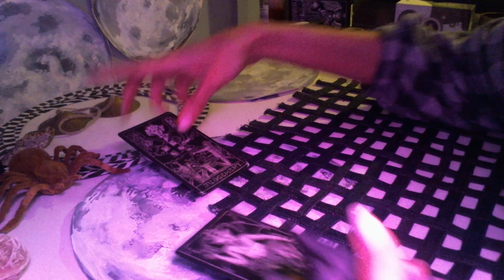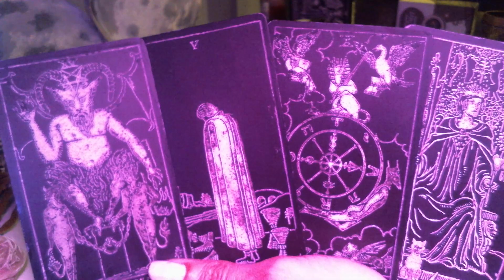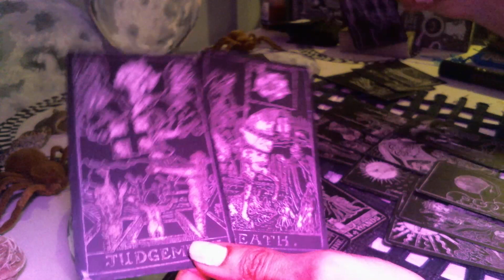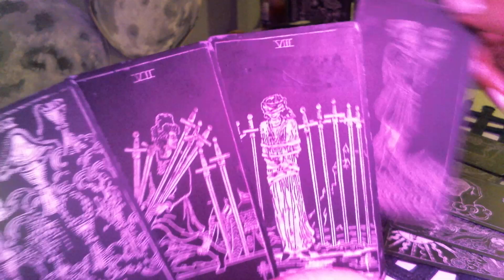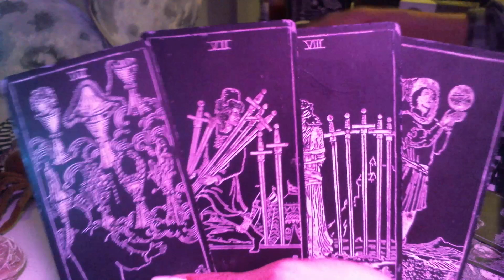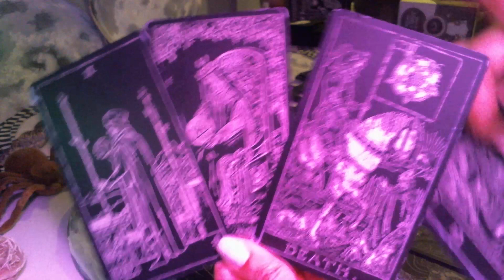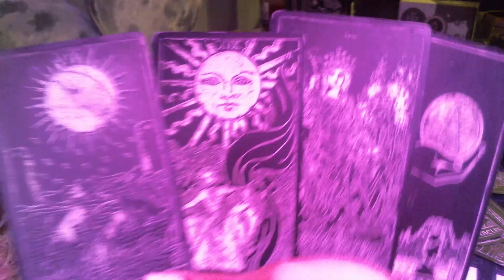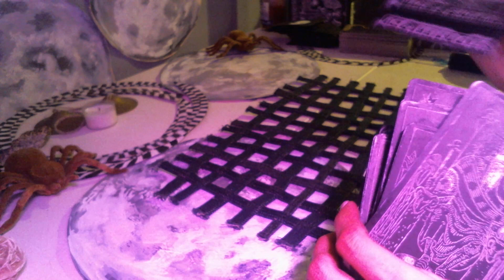Leo tarot. Complete Life Shift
A Waning Gibbous Moon phase dailytarot tarotreading for Leos - Strong feminine energy here - if you're male, then this is just overall growth in your life/family/work, and if a woman - I see a complete change for you coming - in both career and personal life - I see achievement - in your overall life (career/love), and I also do see marriage/pregnancy. This will be a time of big changes for you, this year, and you won't be the same person you are right now.

Blessings 💕